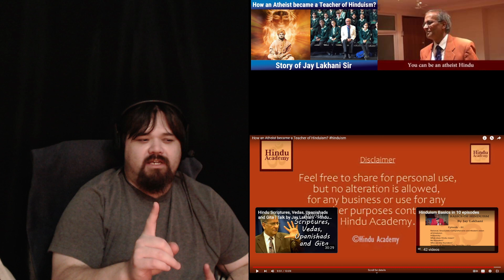Lakhani Atheist Hindu And Atheist Became A Teacher Of Hinduism React